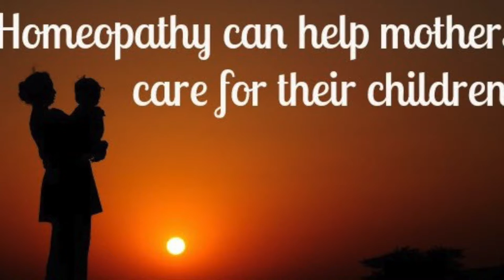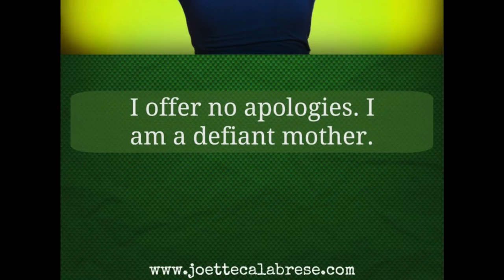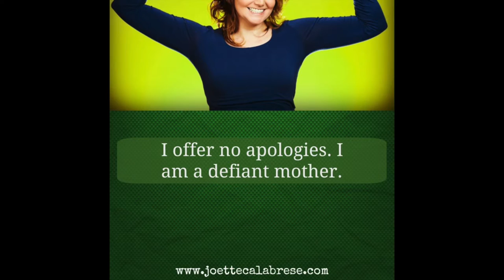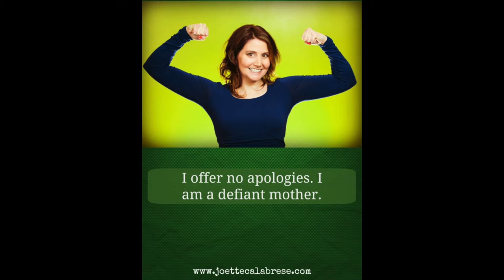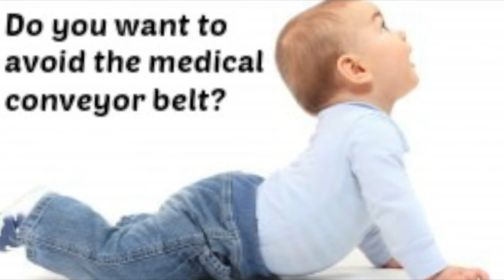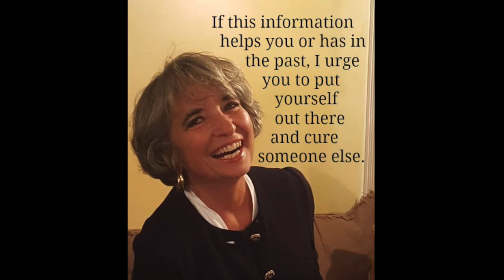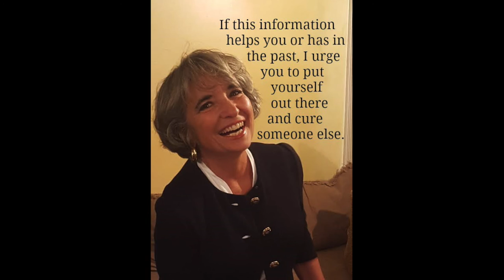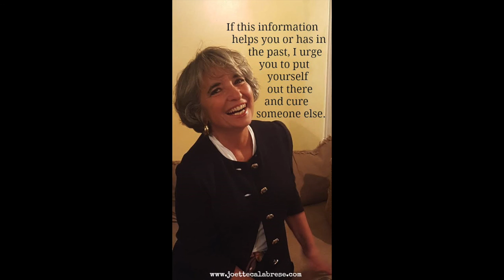Homeopathy Can Help Mothers | Homeopathy Works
I share in this podcast the harrowing experience I had with my firstborn child and how that changed the way I raised all of my children. I explain that Homeopathy is more than home remedies, herbs, and vitamins; how it used to be prevalent in the US and is still widely used in Europe, South America, and India. Homeopathy is a simple – yet intelligent and elegant – way to physically help your family.

There is lots of good information available for free on my